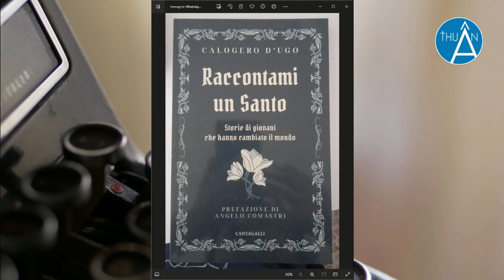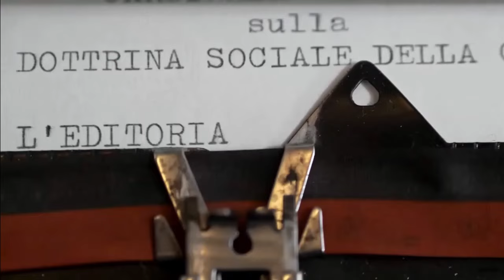Santità e dimensione socio-politica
Se è vero, come diceva S. Paolo VI, che la politica è la più alta forma di carità fraterna, allora oggi più che mai la società ha bisogno della santità.